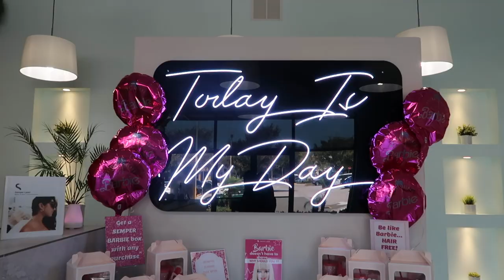RUN ERRANDS WITH ME!!